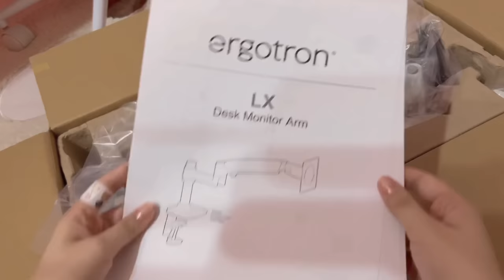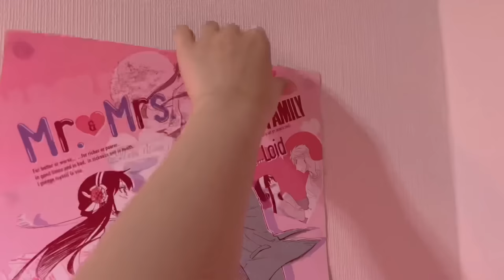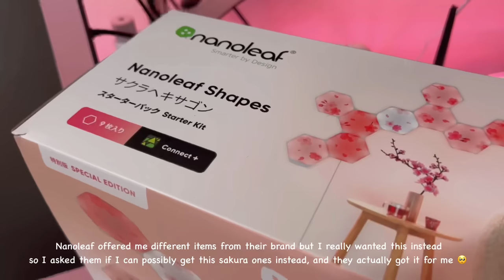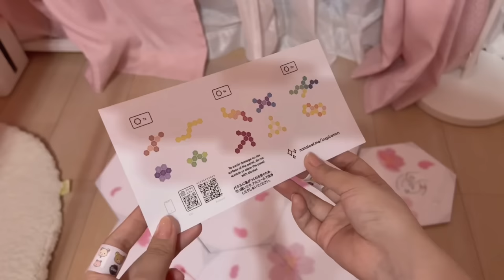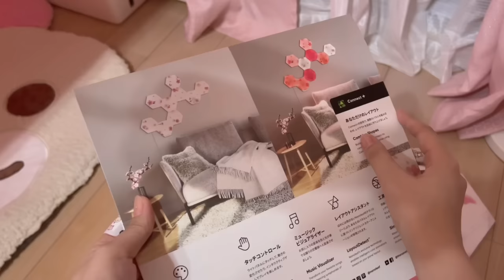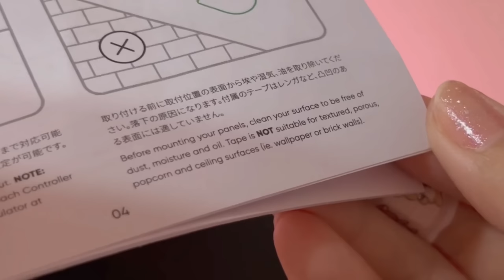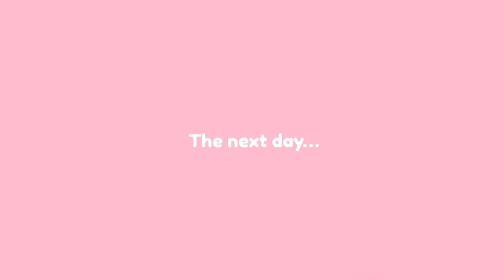desk setup tour + makeover 🌸 pink & white aesthetic ☁️ PC build | nanoleaf Japan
PC build update video will be linked here once it’s available: 🌸

Links to the items on this video you can buy through Buyee’s “purchase request for other sites” service:

*Nanoleaf panels on this video was gifted by Nanoleaf Japan*

If you need help navigating through Buyee let me know and I’ll try my best to help!

Amzon Prime Day is on July 11 & 12 🙌 Signup for Amazon Prime membership through my
You can only take part in Prime Day if you are a Prime member! Amazon Prime offers fast, free delivery on millions of items, exclusive savings, and more!

Display tablet
Ergotron LX monitor arm
Curved Monitor
Elgato Wave 3 (only white or black, the pink one is a limited edition that is no longer sold)
Logitech Aurora set
Edifier G1000 speaker
Yowu cat ear headphone
Razer Base station headphone stand
Desk pad
Pink curtain

Motherboard: ROG STRIX B550 A gaming
CPU: AMD Ryzen 7 5800X
CPU Cooler: Teamgroup T-force siren GR240e AIO
Memory: Corsair Vengeance RGB Pro SL 32 GB (2 x 16 GB) DDR4-3600 CL18
Storage: Crucial P5 Plus 1TB SSD
Video Card: Asus ROG STRIX WHITE OC GeForce RTX 3080 10GB 10 GB
Case: Antec P120 Crystal ATX Mid Tower
Power Supply: Cooler Master V750 V2

What I use for my videos:
iPhone 13 Pro Max
Sony ZV-E10
Pink silicon cover
Sony GP-VPT2BT Shooting Grip